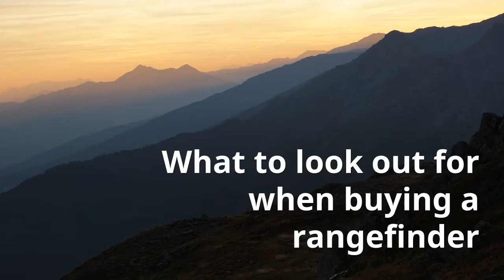Best Rangefinders for Bow and Rifle Hunting 2018 – Ultimate Guide